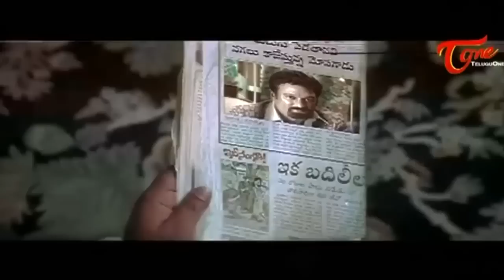Krishna Baghavan Best Comedy Scenes | Telugu Movie Comedy Scenes | NavvulaTV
Venu Tottempudi Comedy Scenes.